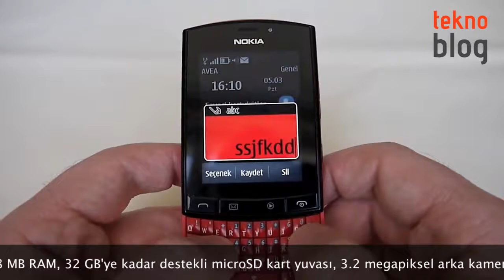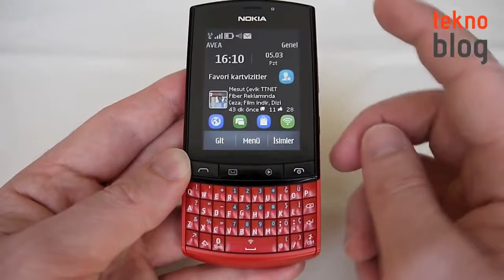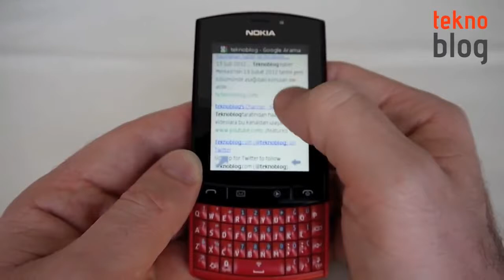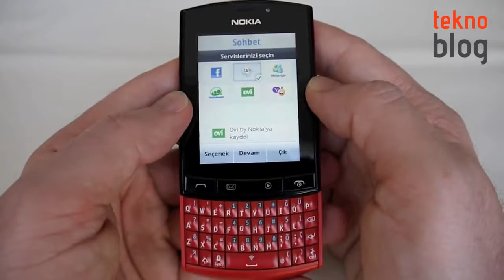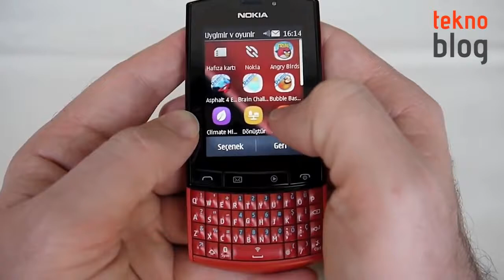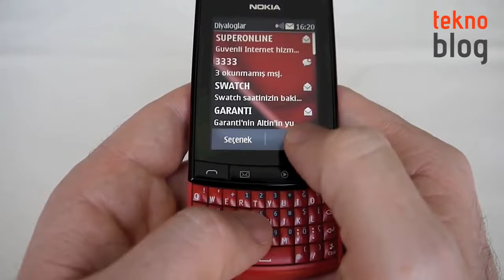Nokia Asha 303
The Nokia Asha 303 is a mobile phone model that was released by Nokia in 2011. It belongs to the Nokia Asha series, which was designed to provide affordable and feature-rich mobile devices for emerging markets. Here are some key features of the Nokia Asha 303:

Design: The Nokia Asha 303 features a compact and stylish design with a QWERTY keyboard and a 2.6-inch touchscreen display. It has a solid build quality and is available in various color options.

Operating System: The Asha 303 runs on the Nokia Series 40 operating system. This operating system provides a user-friendly interface and supports Java-based applications.

Connectivity: The phone supports 2G (GSM) network connectivity, allowing for voice calls and text messaging. It also includes support for Wi-Fi, Bluetooth, and USB connectivity options.

Camera: The Asha 303 is equipped with a 3.2-megapixel rear camera, which allows users to capture photos and record videos.

Storage and Memory: It comes with 170 MB of internal storage, which can be expanded using a microSD card slot for additional storage capacity. The phone also has 128 MB of RAM.

Multimedia: The phone supports various multimedia features, including a music player, FM radio, and video player. It also has a 3.5mm headphone jack for connecting headphones or external speakers.

Internet and Messaging: The Asha 303 provides internet connectivity through its built-in web browser, allowing users to browse the web, access social media platforms, and check emails. It also supports messaging features such as SMS, MMS, and email.

Battery Life: The phone is powered by a removable Li-Ion 1300 mAh battery, which provides decent battery life for everyday use.

It's important to note that the Nokia Asha 303 was released several years ago, and as technology advances, newer and more advanced smartphones are available in the market.